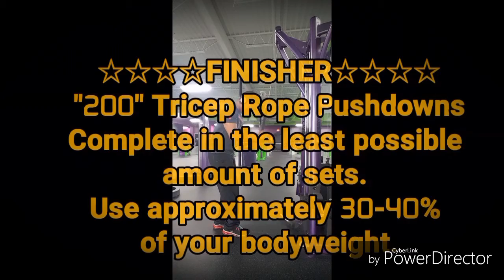MY WEEK 4 CHEST, TRICEPS & SHOULDERS WORKOUT 1 (12/5/16)